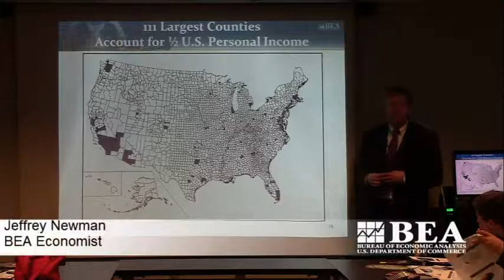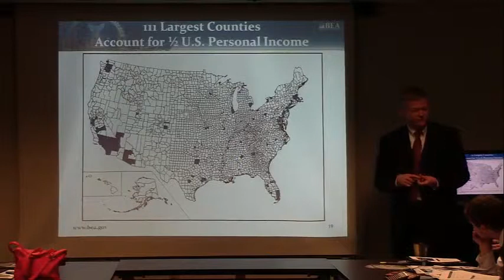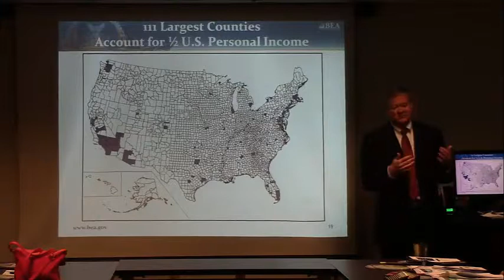111 Largest Counties Account for half of U.S. Personal Income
Bureau of Economic Analysis economist, Jeff Newman, explains personal income by county to East Tennessee State University students, April 4 during BEA overview in Washington, D.C.